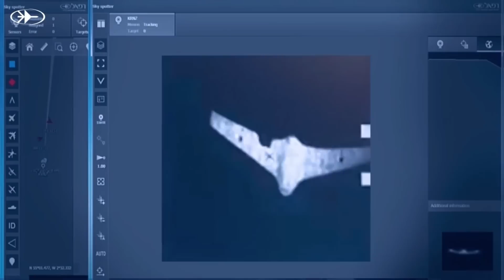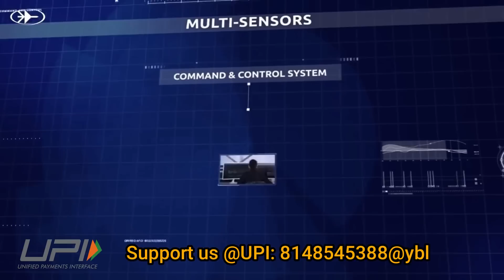breakingnews EEL demonstrated smallest rocket motor being developed for Counter Drone System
Need of Integrated Defense System (IDS)

The proliferation of low RCS Drone/ Remotely Piloted Aircrafts (RPAs) /Unmanned Aerial Vehicle (UAV) has enhanced the air threat multifold. They may be employed individually or as a SWARM as cheaper and flexible options to target adversaries’ assets. In order to counter these new era threats, there is need of multi sensor and multi kill options integrated into cohesive system with suitable mobility.

Indian Army requirement for IDS

In the lights of the same, MoD has released an RFP in 2022 to procure quantity Nine (09) Integrated Drone Detection and Interdiction System (Improved Version) under Buy (Indian) Category. The system is being procured for Indian Army. The requirement outlayed by MoD states that the IDS should have surveillance & detection system should be based on Radar and Passive RF Detection. It will have an EOFCS Tracking System based on EO & Thermal Imaging sight with tracking facility.

The Surveillance & Detection System should be able to detect the 0.1sqm RCS target from 10 km and 0.01sqm from 8 km. The minimum detection altitude is 3 km.
. The system should have option for integration with existing Gun and Missile systems of Army AD to exchange target data to initiate/allow of engagement of target in using suitable interface device.

EEL demonstrated smallest Rocket Motor

On 10th June 2023, the CDS Gen Anil Chauhan has visited EEL (Economic Explosives Limited), Nagpur. The firm is subsidiary of Solar Industries. The picture what you can see is from his recent visit and in background you can also see various types of Pinaka rockets. The rocket in the center is the guided Pinaka rocket. The CDS was received by the Solar Group Chairman, Satyanarayan Nuwal.

The CDS was taken to the EEL Test Range for demonstration firing of indigenously developed 30mm ammunition being supplied to the Indian Navy. EEL is also developing a state-of-art smallest rocket motor. The test firing of the smallest rocket motor was also demonstrated to CDS. These rockets will be equipped to Counter Drone System with hard kill. EEL has also demonstrated the soft kill capability to CDS.

COUNTER DRONE SYSTEM (CDS) BY EEL

EEL is developing a Micro-missile based Counter-Drone System(CDS) with both soft kill and hard kill capability. The proposed system under development contains a large number of 2 kg micro-missiles which can effectively engage hostile drones up to a range of 2 km. Designed for rapid operational deployment on a highly mobile system, a micro-missile cassette/pod containing 24 / 36 / 48 missiles achieve a heavy and sustained volume of fire and can be seamlessly integrated with a Radar and a Jammer on a 4×4, 2.5 Ton Vehicle or any other vehicle as deemed appropriate like an All Terrain Vehicle.

The Radar based detection system will have a detection range of 4-5 km, which would be subsequently ‘classified’ using an Electro-Optics System at a distance of 2 km. The CDS solution will also be having a Soft Kill capability to jam Satellite based Navigation Systems and RF Communication Systems of hostile drones supplementing a micro-missiles based Hard Kill system. This is to also ensure that the kinetic kill option may not always be the preferred option in a sensitive area apprehending collateral damage or for fear of fratricide. Use of high speed Killer Drone as an economical hard kill option is also under development which will be additional to Micro-missile.

A micro-missile based Hard Kill system will have multiple advantages in comparison to a singular laser based system in terms of system portability, capability to handle swarms of drones (simultaneous multiple targeting), larger standoff neutralisation of hostile drones, and ruggedness to survive harsh battlefield realities and environment. Another variant of this system under development will be a shoulder launched missile of weight 1 kg that can be fired by a jawan to inflict a hard kill up to 600 m range. This will be a good tactical solution along LoC, LAC, coastline or even hinterland.